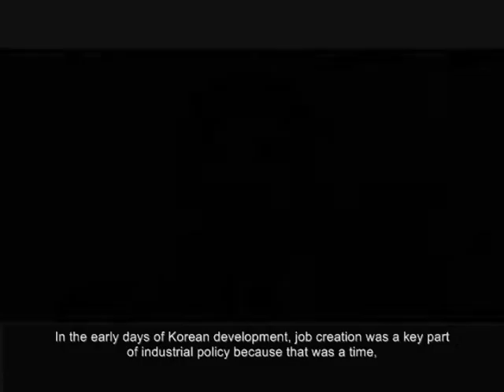Fitting job creation into industrial policy: Interview with Ha-Joon Chang (5/5)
"Fitting job creation into industrial policy"
By Ha-Joon Chang